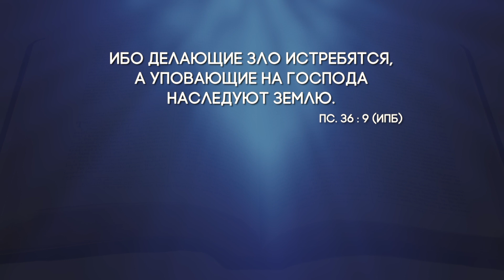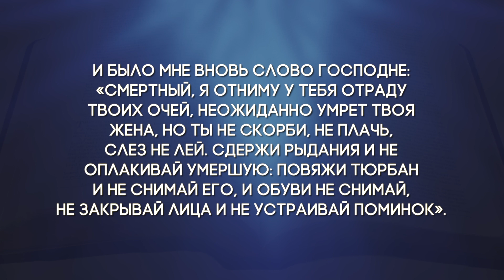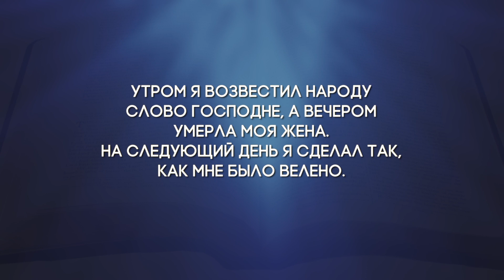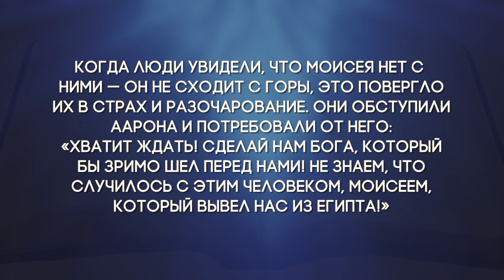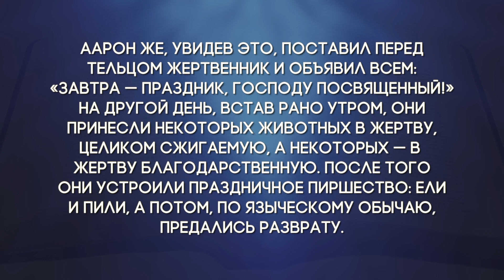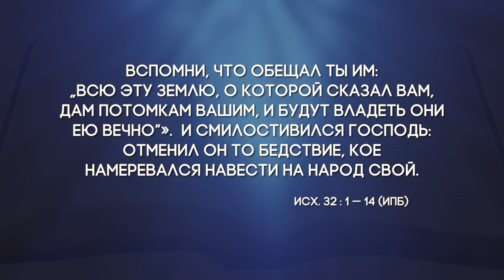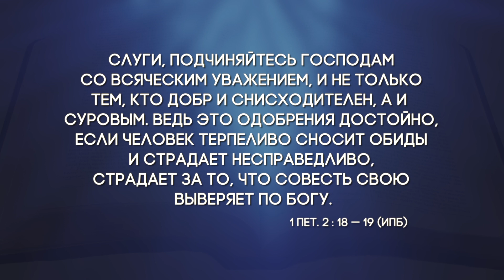10 урок (3 кв 2022) "Кротость во времена испытаний" - Субботняя Школа с Заокским Университетом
10 урок:  «Кротость во времена испытаний»

- ok.ru/infozau